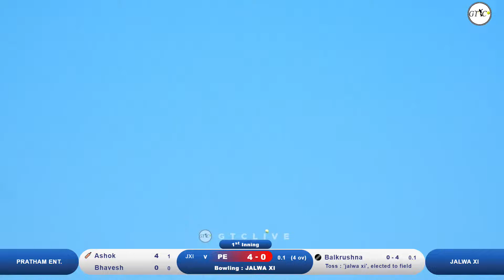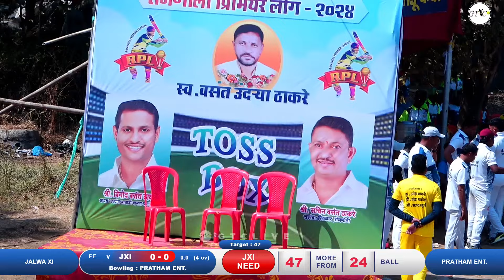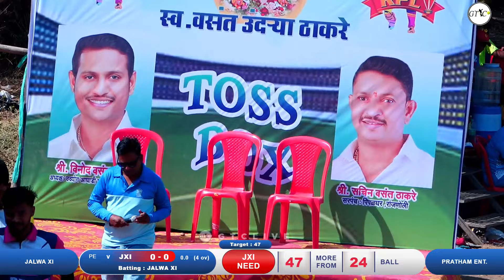Pratham Ent. Vs Jalwa Group Match At रांजणोली प्रीमियर लीग - २०२४